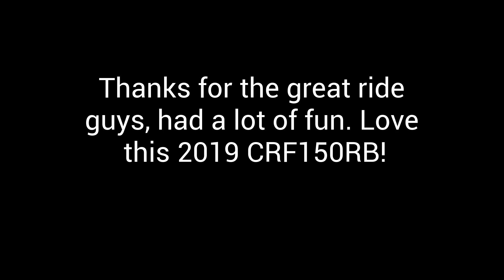Walker Valley ORV April 30, 2019 (CRF150RB)